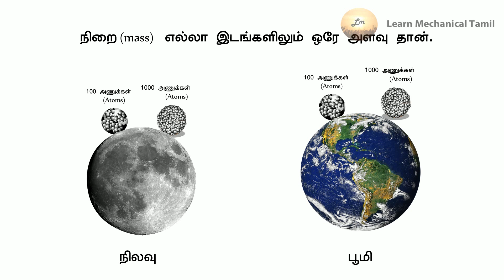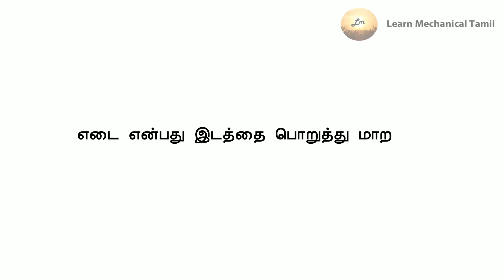Mass Vs Weight | Tamil Physics Course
Mass is the quantity of matter  present inside the element but Weight is the Gravitational pull of the mass. By often, People are asking about the weighing machine. It calculates the mass but not the weight. if it calculates the amount of weight, then it will show different values on different places due to change in  gravitational value.